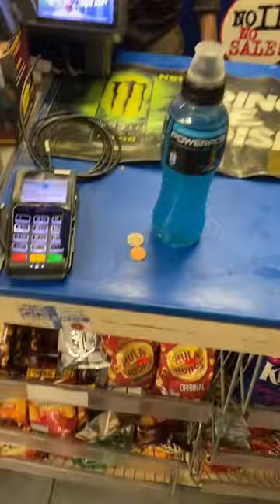I tried to buy a drink with a pufferfish